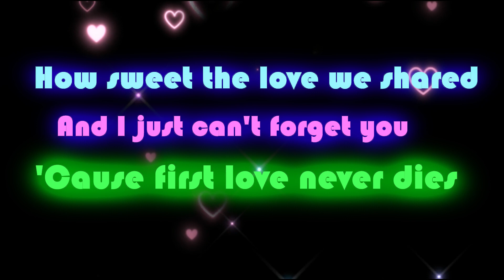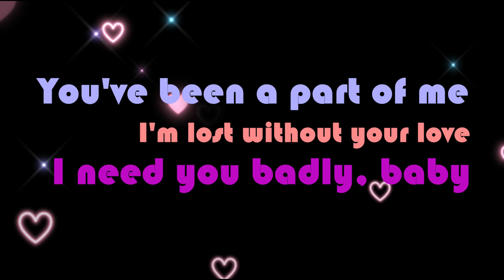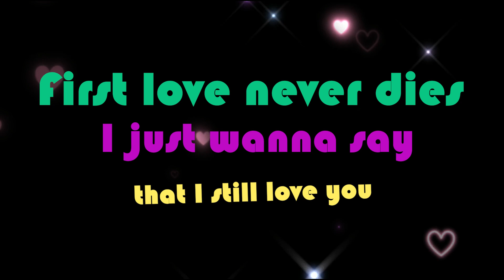The Boyfriends - First Love (Never Dies) (Lyrics On Screen)